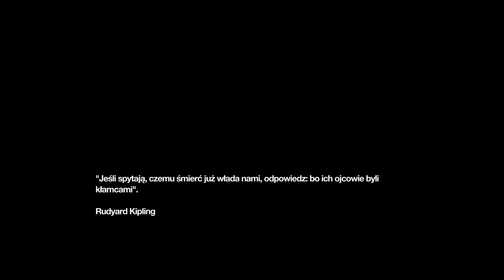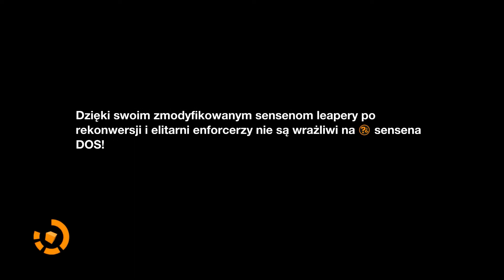Let's Play Remember Me #23 ŚLEPO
Och, czyż rodzinne zjednoczenia nie są cudowne ;) ?